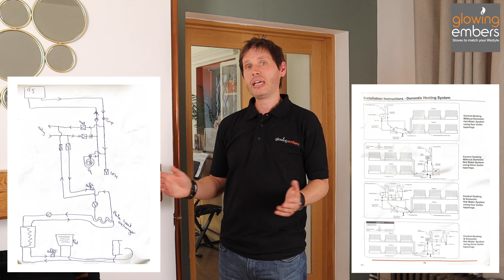Installing A Boiler Stove | Glowing Embers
What is the process for installing a boiler stove? Richard takes us through everything you need to know when it comes to installing a boiler stove in a home. This stove has been installed alongside a primary source- an air source heat pump. Listen to an in depth explanation of the process, along with diagrams of the installation.

Boiler stove:
Henley Druid 30 boiler stove